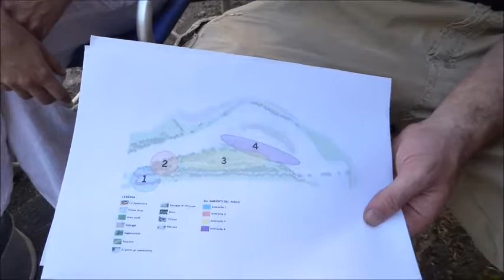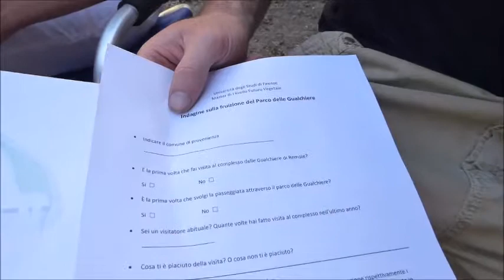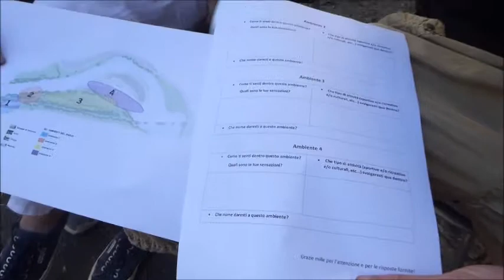Con Luca Serantoni, Erika Mazzoni Wagner e Alessio Tanganelli alle Gualchiere di Remole il 16.6.2019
Qui, oggi, 16 giugno 2019, troviamo anche un pezzo di università. Anzi, di multiversità. Protagonisti, Luca Serantoni, Erika Mazzoni Wagner e Alessio Tanganelli. ‘Futuro vegetale’ è il nome – lungimirante – del loro cantiere di studio. ‘Parco delle Gualchiere’ il nome del sogno concreto che oggi intendono inaugurare.